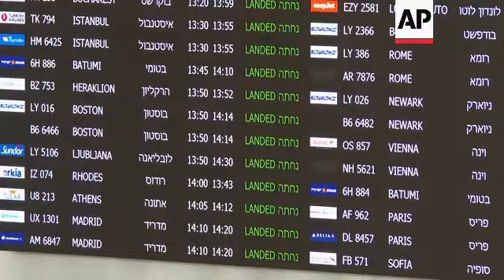US allows Israeli citizens to travel to US visa-free as Israel joins a select group of countries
RESTRICTION SUMMARY:

ASSOCIATED PRESS
Ben Gurion airport, Israel -  27 September 2023
1. Wide of control tower of ben Gurion airport
2. Various of Elal plane on tarmac
3. Wide of arrivals hall
4. Mid of people arriving
5. Mid of people at Elal check-in
6. Mid of people queuing for security check
7. SOUNDBITE (Hebrew) Shiran Sinai:
"I've waited for two years to issue a (US) visa and two weeks ago I've issued it so I lost the momentum a little bit, but I am happy because I've waited for two years and now the others won't have to wait for so long."
8. Mid of people in front of departures screen
9. Close up of Elal flight to NY on departures screen
10. SOUNDBITE (Hebrew) Shaked Rabin:
"It's great, it's about time."
11. Mid of people at departure hall
12. SOUNDBITE (English) Amit Eliya:
"I'm very excited about it. I think that I'm gonna be in the U.S.A. very soon because the visa is cancelled now and that's it I
 think, I'm very excited"
13. Mid of arrivals screen
14. Mid of people queuing for check-in
15. Wide of plane on tarmac
16. Wide of plane taking off

STORYLINE:
Israelis were happy on Wednesday after the Biden administration admitted their country into a select group of countries whose citizens are allowed to travel to the United States without getting a visa in advance.

The decision announced Wednesday comes despite Washington’s concerns about the Israeli government’s treatment of Palestinian Americans and marks a major accomplishment for Israeli Prime Minister Benjamin Netanyahu, who has sparred frequently with the Biden administration.

Under the waiver program, Israelis will be able to travel to the U.S. for business or leisure purposes for up to 90 days without a visa simply by registering with the Electronic System for Travel Authorization.

But even if they are authorized to travel under that system, U.S. officials at the airport can still bar them from entering the country.

Israel had been facing a Saturday deadline, the end of the U.S. government's budget year, to gain admission to the program without having to requalify for eligibility next year.

The Department of Homeland Security administers the program, which currently allows citizens of 40 mostly European and Asian countries to travel to the U.S. for three months without visas.

Homeland Security Secretary Alejandro Mayorkas said the agreement, after more than a decade of work, “will enhance our two nations’ collaboration on counterterrorism, law enforcement and our other common priorities” and make the allies more secure.

And US Secretary of State Antony Blinken, in a joint statement with Majorkas, cited enhanced "freedom of movement for U.S. citizens, including those living in the Palestinian Territories or traveling to and from them.”

Israel’s admission has been a priority for successive Israeli leaders. It comes as Netanyahu is facing months of mass protests against his proposed remake of Israel’s judicial system that critics say will make the country less democratic.

Countries that want to take part in the visa program have to meet three critical benchmarks.

Israel met two of those benchmarks over the past two years: a low percentage of Israelis who applied for visas and were rejected and a low percentage of Israelis who have overstayed their visas. Israel had struggled to meet the third, for reciprocity that essentially means all U.S. citizens, including Palestinian Americans, must be treated equally when traveling to or through Israel.

AP video shot by Ami Bentov